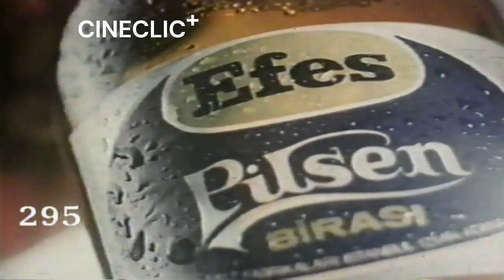Reclama bere Efes Pilsen 1992